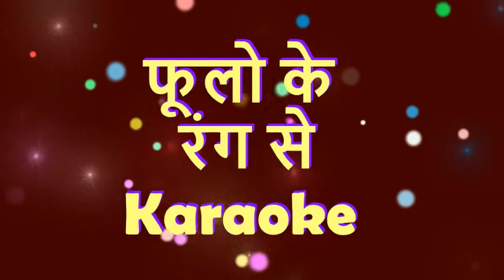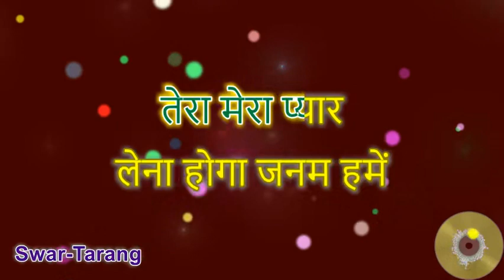Phoolon Ke Rang Se - Karaoke with Lyrics - Hindi & English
Presenting a Karaoke Track for Phoolon Ke Rang Se with lyrics and high quality music for singing enthusiasts. For ease of singing, this karaoke video provides English  lyrics display in subtitles as well.

You can start from any stanza by clicking on the timestamps below:
0:00 Start
0:14 Phoolon Ke Rang Se
1:51 Sanson Ki Sargam
3:12 Purab Ho Paschim